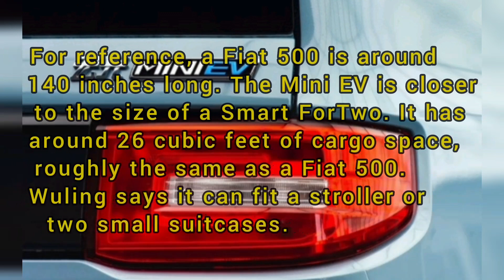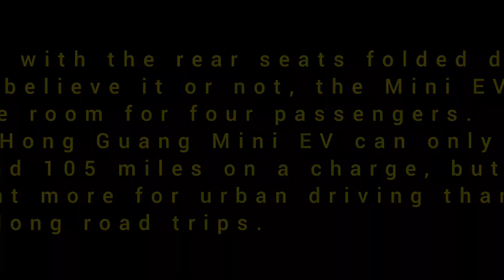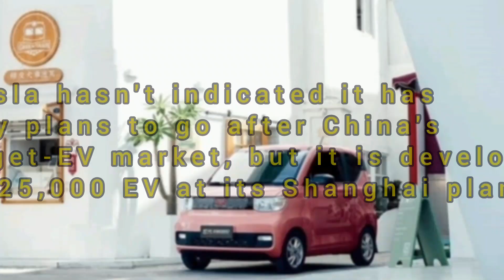Wuling Hong Guang Mini EV | Top Selling EV Car in China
📡🌏Follow me also to:

📧FB/FB Page - Jerry Rider
📧Instragam - @ jerrypanila
 Group Seller Collaboration